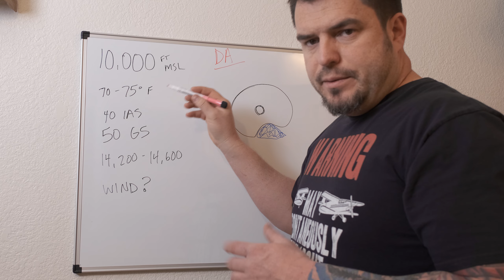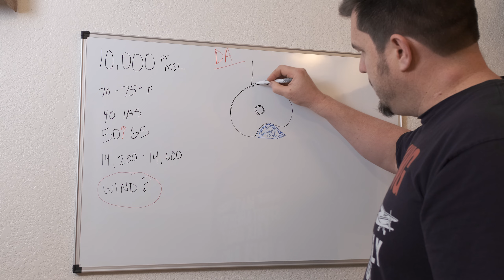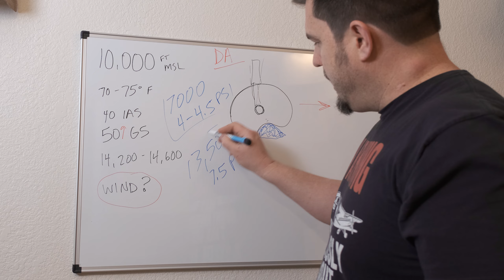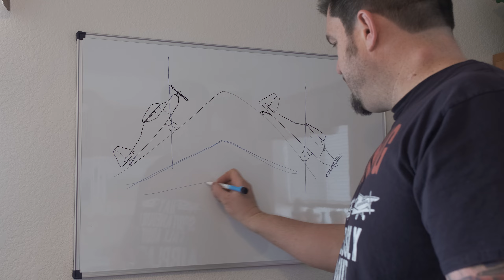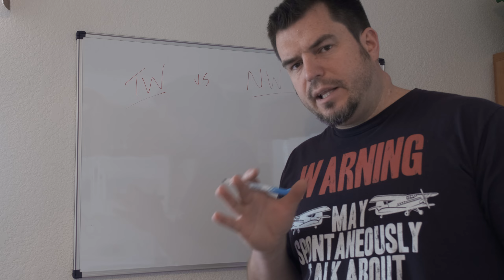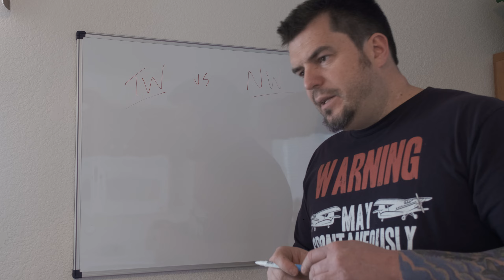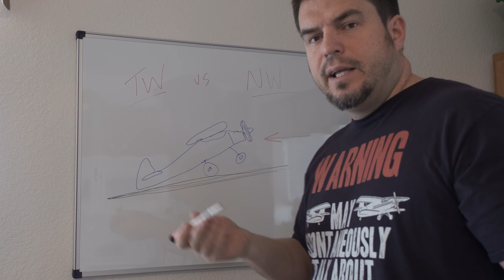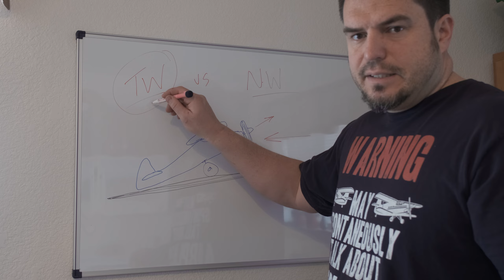Off Airport Flying - things to consider | Part1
Just some things to consider that I didn't necessarily see mentioned from other resources. Much of this is commend sense type info, but I feel it's worth mentioning. Please learn from as many sources as you can, and work up to this type of flying in small bites! Always better to be on the "safer than sorry" side of the fence!